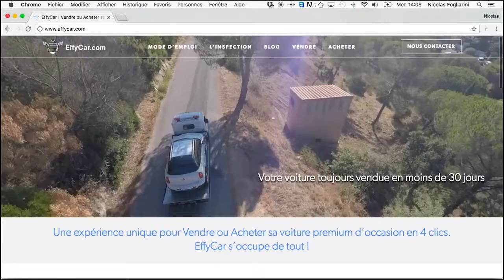Bandeau vidéo web / Effycar.com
Vous avez un projet ? Une seule adresse

RR3 FILMS
20 rue Charles Baudelaire "Les Balcons du Ray" Bt B
06100 Nice